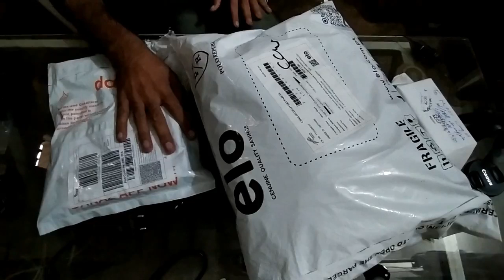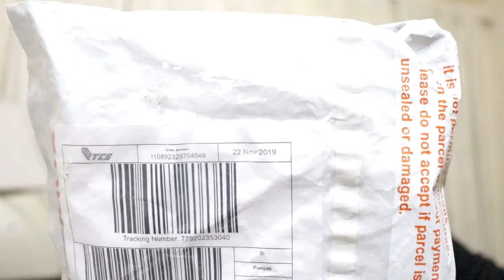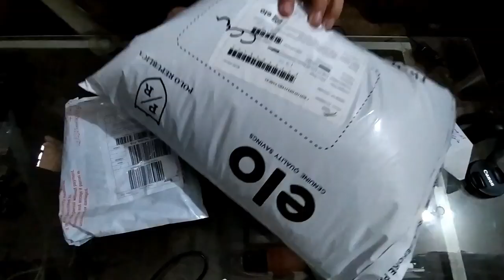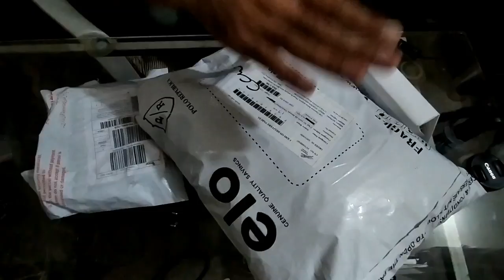Courier Companies Comparison in Pakistan | Honest Review For Online Business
In this video we Review TCS , Leopard Courier Service and Pakistan Post Office.

Fan mail: Office Gilani Welfare Foundation 101/6.AR Harappa Distt. Sahiwal